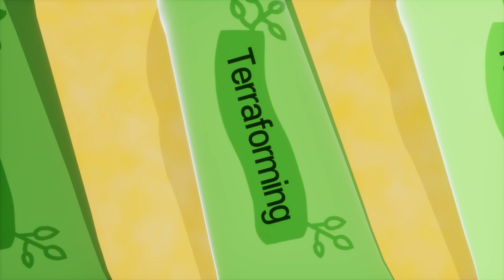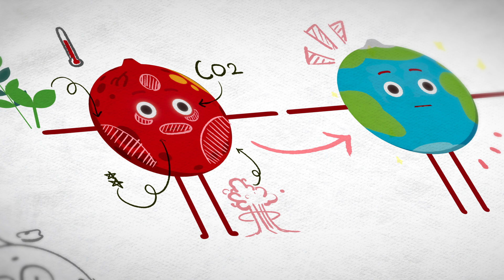An environmental catastrophe is coming! Can terraforming save humanity?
Earth's energy resources are gradually depleting, and environmental destruction and climate change are becoming increasingly severe.

To prepare for the day when Earth's environment can no longer sustain life, the process of modifying other planets or moons to make them suitable for life, much like Earth, is called terraforming.

In essence, it's about creating a new Earth.

The term "terraforming" first appeared in science fiction novels but is now also used in the scientific community.

Regarding terraforming, American astronomer Neil deGrasse Tyson once said:
"If you had the power of geoengineering to terraform Mars into Earth, then you have the power of geoengineering to turn Earth back into Earth."
Isn't this quote the most fitting when discussing terraforming today?

A cosmic comedy show starring living stars and planets! With the cute and lovable characters of Cosmoswag, you'll start to see the universe bit by bit. 😊